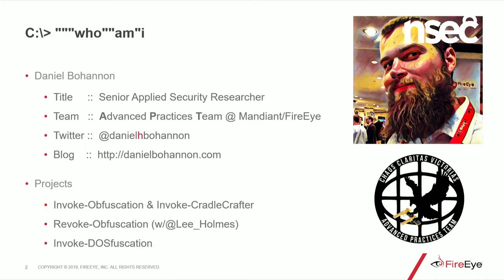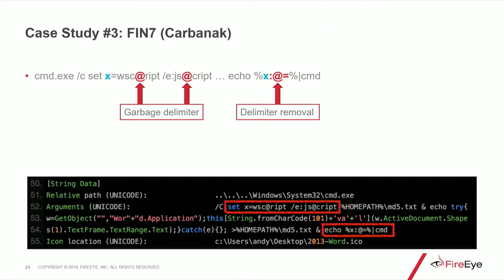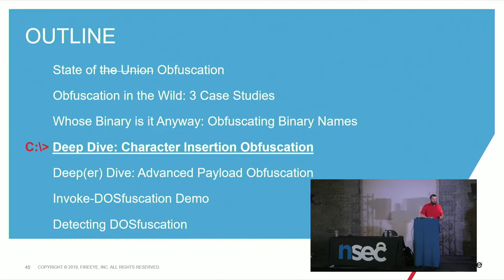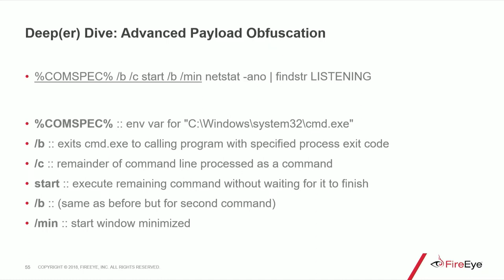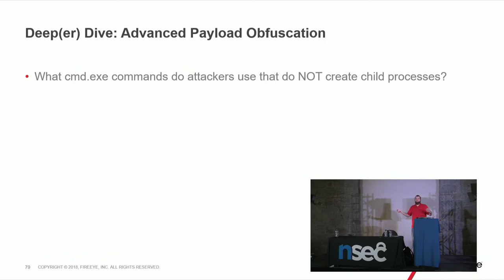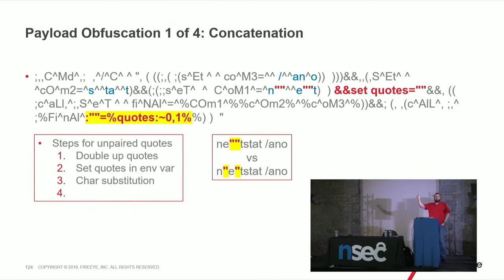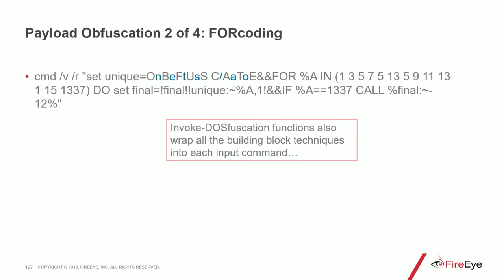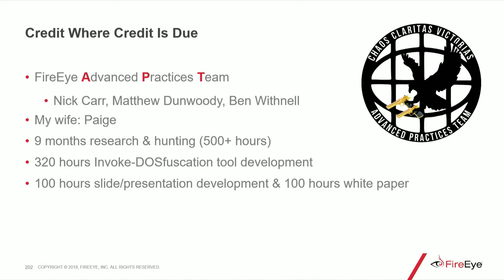Daniel Bohannon - Invoke-DOSfuscation: Techniques FOR %F IN (-style) DO (S-level CMD Obfuscation)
Skilled attackers continually seek out new attack vectors and effective ways of obfuscating old techniques to evade detection. Active defenders can attest to attackers’ prolific obfuscation of JavaScript, VBScript and PowerShell payloads given the ample availability of obfuscation frameworks and their effectiveness at evading many of today’s defenses.

However, advanced defenders are increasingly detecting this obfuscation with help from the data science community. This approach paired with deeper visibility into memory-resident payloads via interfaces like Microsoft’s Antimalware Scan Interface (AMSI) is causing some Red Teamers to shift tradecraft to languages that offer defenders less visibility. But what are attackers using in the wild?

In the past year numerous APT and FIN (Financial) threat actors have increasingly introduced obfuscation techniques into their usage of native Windows binaries like wscript.exe, regsvr32.exe and cmd.exe. Some simple approaches entail randomly adding cmd.exe’s caret (^) escape character to command arguments. More interesting techniques like those employed by APT32, FIN7 and FIN8 involve quotes, parentheses and standard input.

The most interesting obfuscation technique observed in the wild was FIN7’s use of cmd.exe’s string replacement functionality identified in June 2017. This discovery single-handedly initiated my research into cmd.exe’s surprisingly effective but vastly unexplored obfuscation capabilities.

In this presentation I will dive deep into cmd.exe’s multi-faceted obfuscation opportunities beginning with carets, quotes and stdin argument hiding. Next I will extrapolate more complex techniques including FIN7’s string removal/replacement concept and two never- before-seen obfuscation and full encoding techniques – all performed entirely in memory by cmd.exe. Finally, I will outline three approaches for obfuscating binary names from static and dynamic analysis while highlighting lesser-known cmd.exe replacement binaries.

I will conclude this talk by performing a live demo of my new cmd.exe obfuscation framework called Invoke-DOSfuscation that obfuscates payloads using these multi-layered techniques. I will also share detection implications and approaches for this genre of obfuscation.